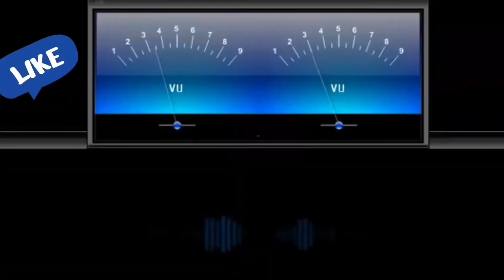Chal Chal Ri Chal🎼170(Movie :- Akayla-1991)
🎼 Chal Chal Ri Chal
Singer :- Sudesh Bhosle
Movie :- Akayla (1991)
Vinyl Pressed On Venus  Records

1) Venus  Records & Tapes Mfg. Company Ltd
2) Ishtar Music Pvt. Ltd

💕 Love Songs
❤️Romantic Songs